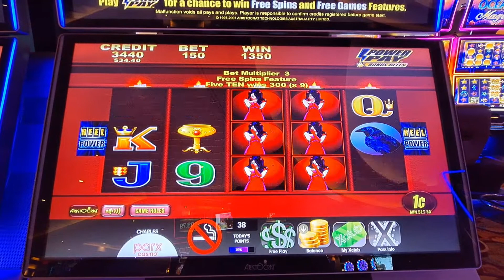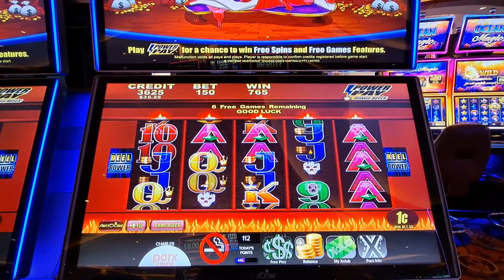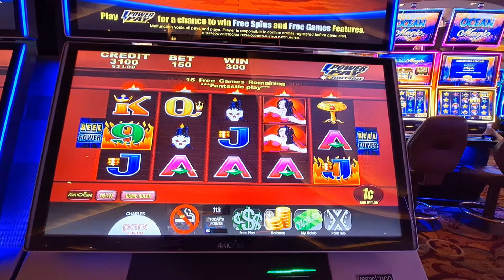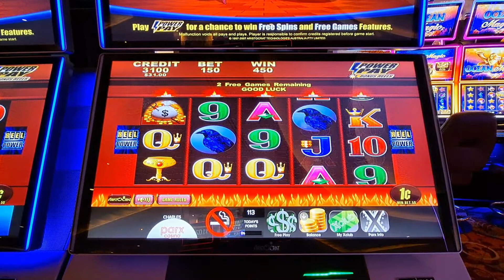Wicked Winnings II Big Wins Bonus Collection. Slot wins @ Borgata Casino With Loud & Local.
More slot wins are back in this Wicked Winnings 2 bonus collection. Playing Wicked Winnings 2 slot machines at my local casino, Borgata in Atlantic City, NJ. Playing the classic slots!